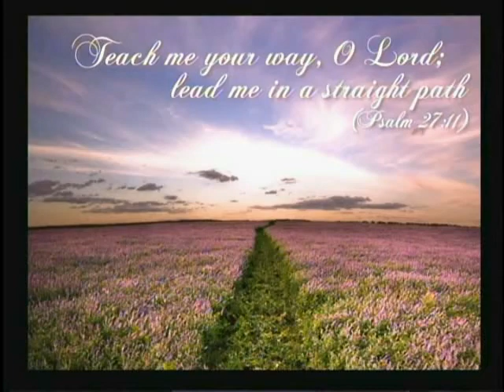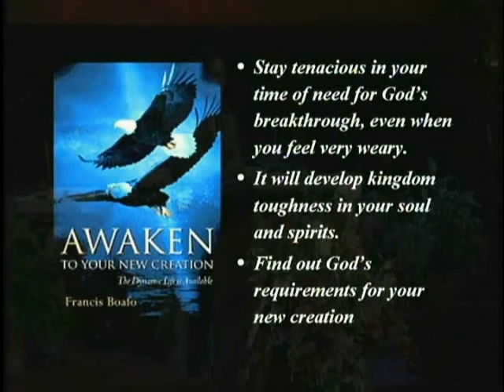Saved to Learn Obedience to God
God has saved you and provided all that you need. The goal is that you will learn to give to God the one thing He has desired from man since Adam. He looks for obedience to His Word. You are saved to live a life of obedience to god